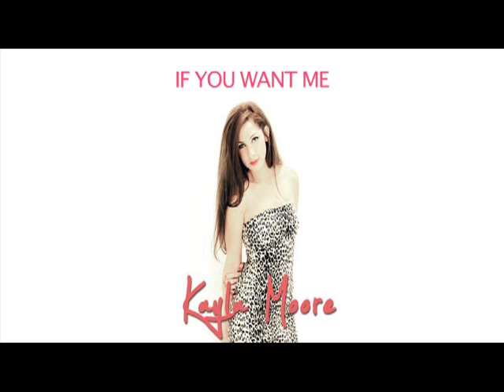Kayla Moore - Down (Lyric Video)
Written by Kayla Moore, Ryuichi Lee, Jason Housman, Chris Holyfield, AJ Holyfield & Russell Stuart

Mixed and Mastered by Ryuichi Lee

Produced by SUPERBOX

This is the lyric video to the song, Down. Watch, Share, and Learn the lyrics!

Stay updated with what's going on with Kayla Moore. Be the first to be alerted when new music, pictures, and shows will be released!

Facebook.com/KaylaMooreMusic
Twitter.com/KaylaMooreMusic
Youtube.com/KaylaMooreMusic
Instagram.com/KaylaMooreMusic